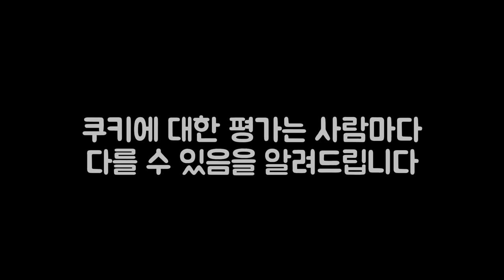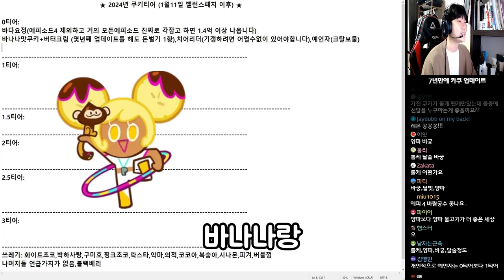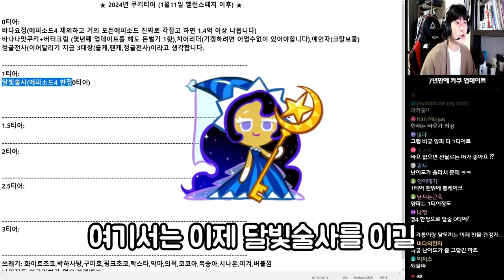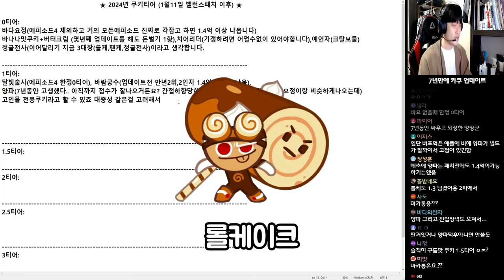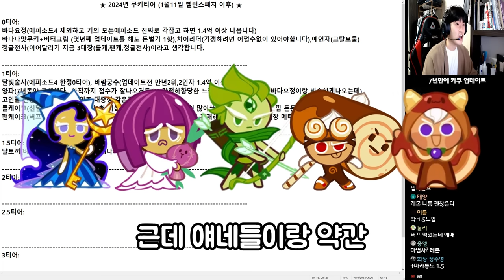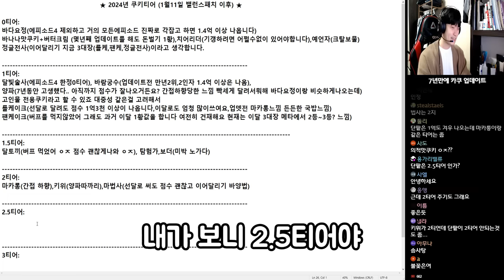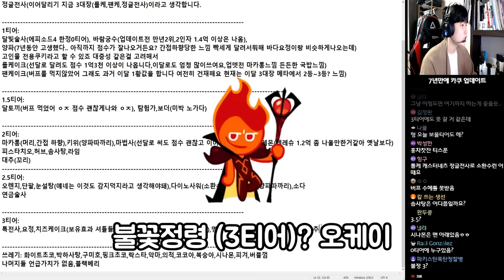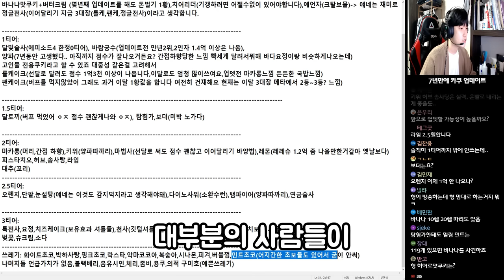쿠키런 2024년 업데이트 후 쿠키 순위 티어별 정리